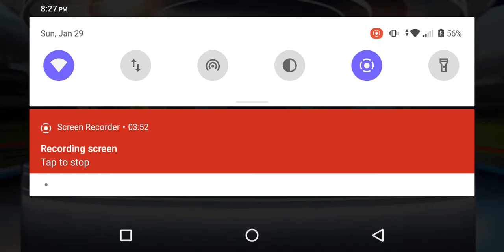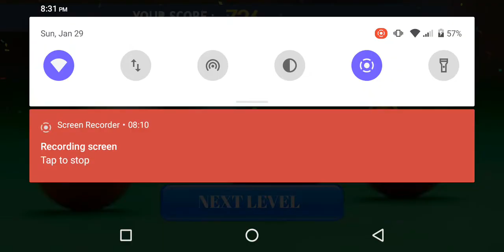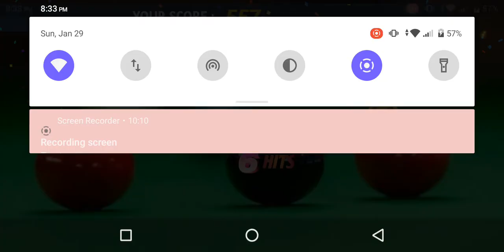pickball game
very interesting game you can play it and enjoy